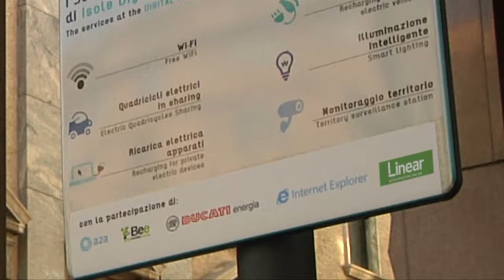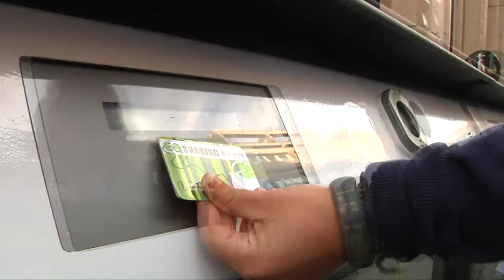Milano, le isole digitali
Milano,  le isole digitali del comune